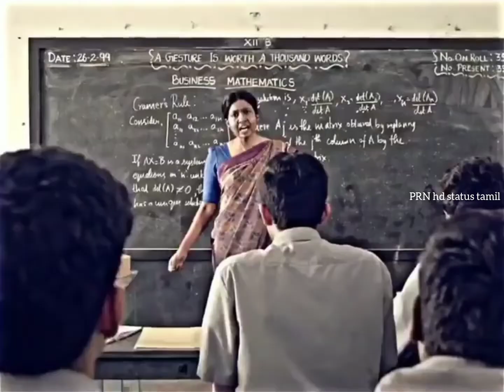public exam parithabangal whatsapp status tamil